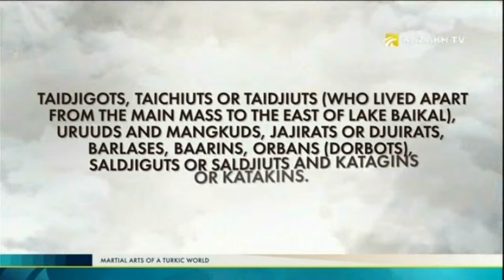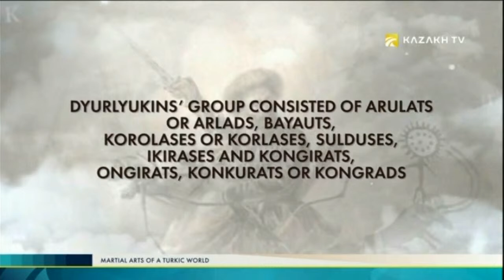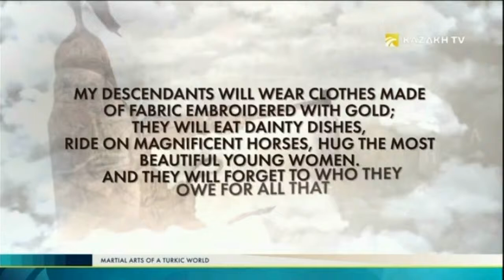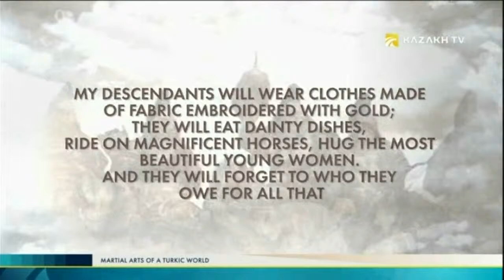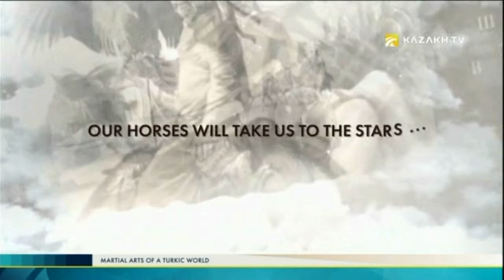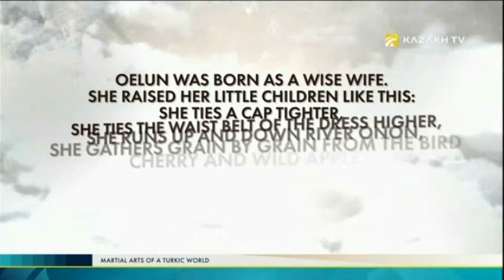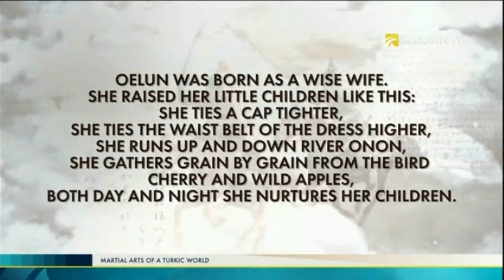Martial Arts of a Turkic world №2 (06.05.2017) - Kazakh TV